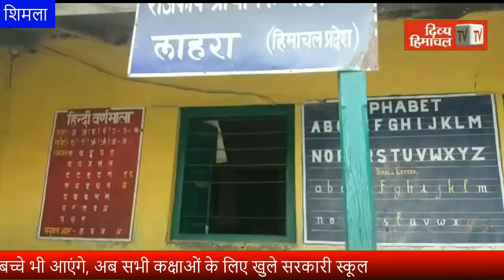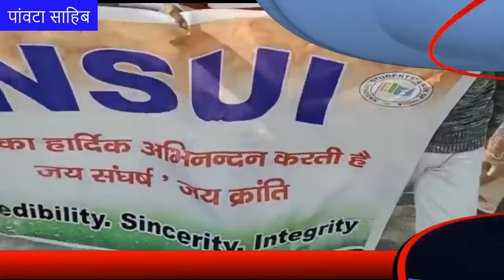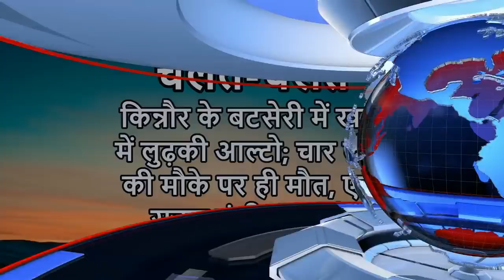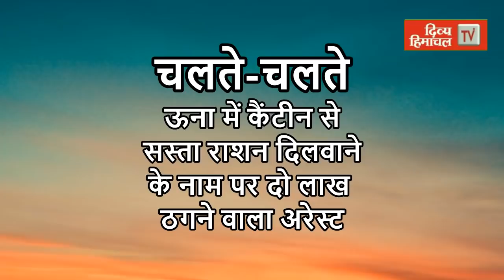Divya Himachal TV: न्यूज़ बुलेटिन : 14 नवंबर 2021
divyahimachaltv
dhtv,tvnews
local news
divyahimachalgoodmorning
khabre ftafat
divyahimachalgoodafternoon